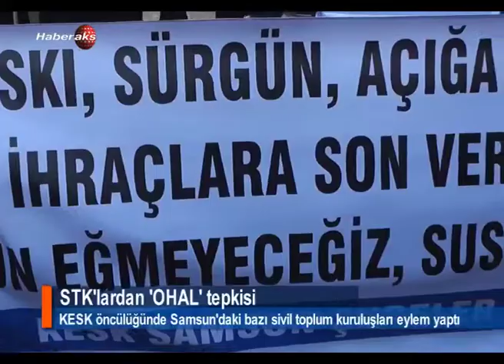SAMSUN KESK EYLEM 10 12 2016